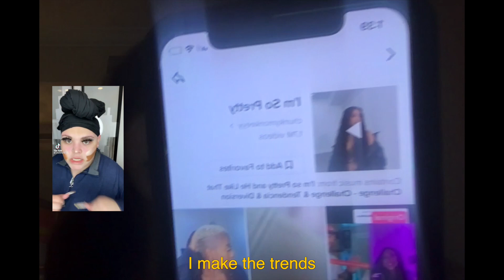Reyanna Maria - Thicc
can u fit it in your jeans?
free me im in hotel quarantine pls
hope u like this song tho. BOW...
Produced By: Connor Musarra, LUAR
Written By: Connor Musarra, Reyanna Cuevas
Video edited by: Reyanna Cuevas